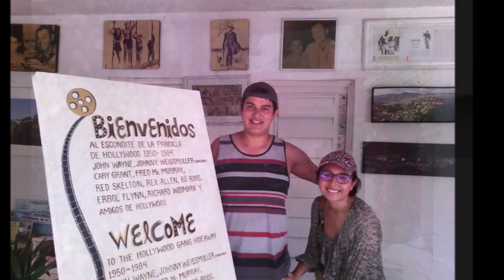15-03-2019 -- GIRA, PASEO POR LA CIUDAD DE ACAPULCO por Mario Pacheco